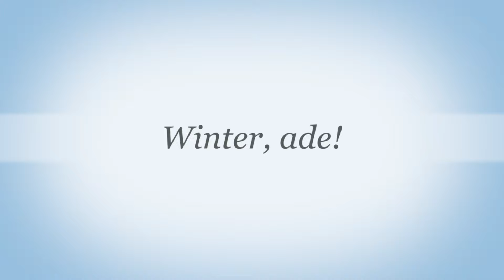Winter, ade - Kinderlieder deutsch - muenchenmedia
Winter, ade! ist ein deutsches Kinderlied und Frühlingslied. Der Text stammt von Hoffmann von Fallersleben (1835).

Wir wünschen euch viel Spaß beim Mitsingen!
Muenchenmedia - wunderschöne Lieder für Kinder & Erwachsene zum Mitsingen!

LIEDTEXT:

Winter, ade!
Scheiden tut weh.
Aber dein Scheiden macht,
daß jetzt mein Herze lacht.
Winter, ade!
Scheiden tut weh.

Winter, ade!
Scheiden tut weh.
gerne vergess' ich dein;
kannst immer ferne sein.
Winter, ade!
Scheiden tut weh.

Winter, ade!
Scheiden tut weh.
Gehst du nicht bald nach Haus,
lacht dich der Kuckuck aus.
Winter, ade!
Scheiden tut weh.